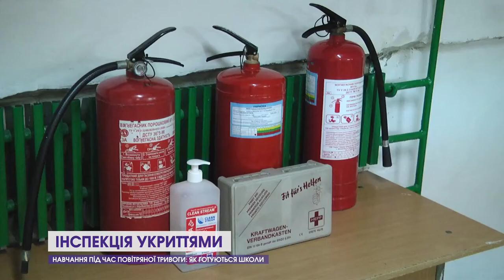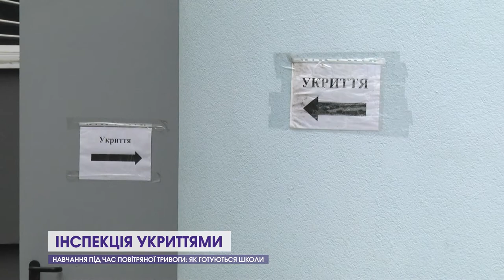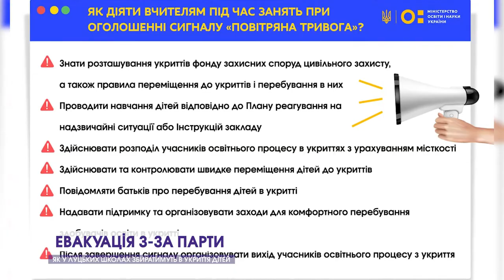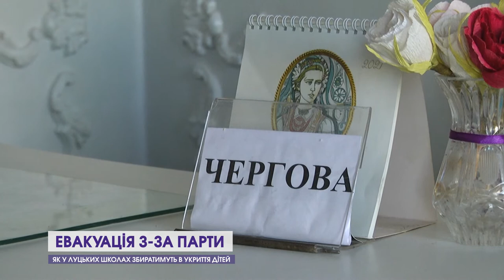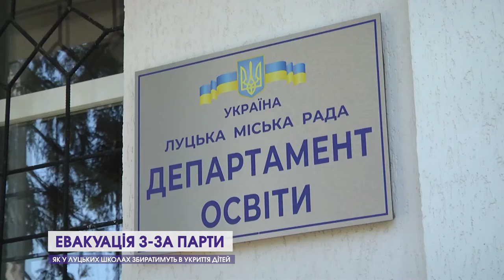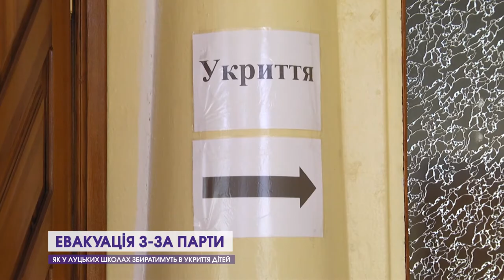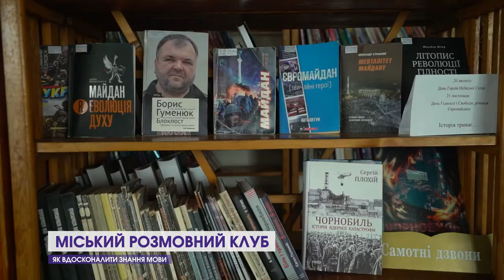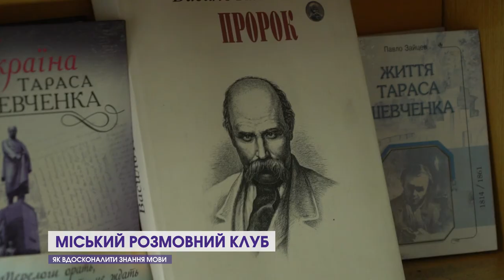Луцька громада готується до навчання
Про підготовку до навчального року, наявність укриттів в школах, допомогу від Німеччини і роботу розмовного клубу -  в черговому випуску спільного  проекту «Луцька громада».